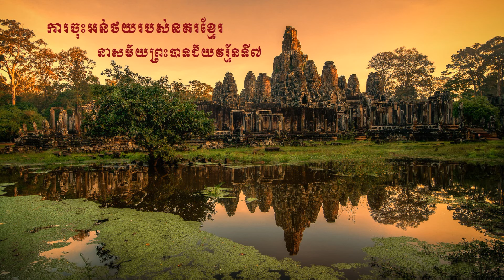How to lose power of Angkor Empire (Khmer Empire) in the reign of the King Jayavarman VII.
Actually, the religious crisis was born in Khmer Empire since the reign of The King Jayavarman VII. But because of the King Jayavarman VII had full power to control the Empire and most of Khmer people respect him, so the crisis didn't appear strongly.